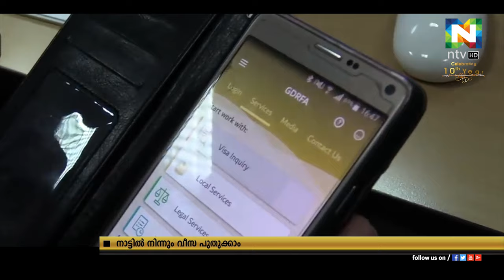താമസവീസയും എമിറേറ്റ്‌സ് ഐഡിയും നാട്ടില്‍ നിന്നും പുതുക്കാം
താമസവീസയും എമിറേറ്റ്‌സ് ഐഡിയും നാട്ടില്‍ നിന്നും പുതുക്കാമെന്ന് ഷാര്‍ജ
താമസകുടിയേറ്റ വകുപ്പ്.
ഓലൈന്‍ വഴിയാണ് ഇതിന് സൗകര്യം ഒരുക്കിയിരിക്കുന്നത്.
ഒരെസമയം താമസവീസയും എമിറേറ്റ്‌സ് ഐഡിയും പുതുക്കാമെന്നും ഷാര്‍ജ താമസകുടിയേറ്റ വകുപ്പ്  വ്യക്തമാക്കി.